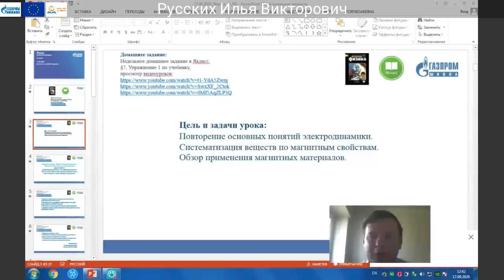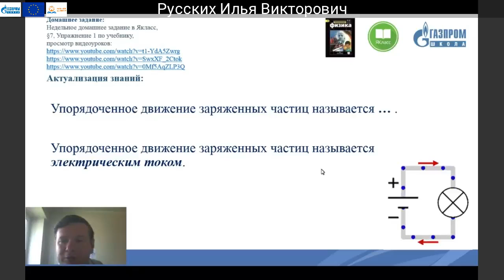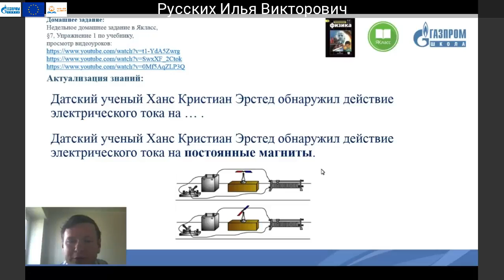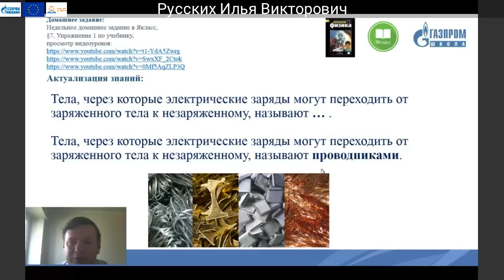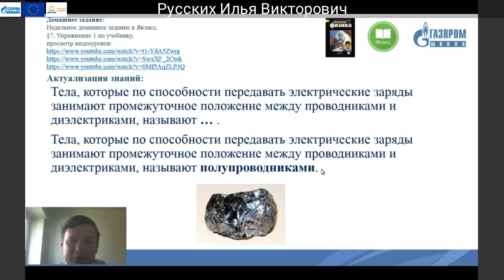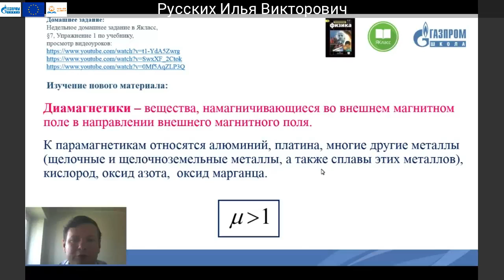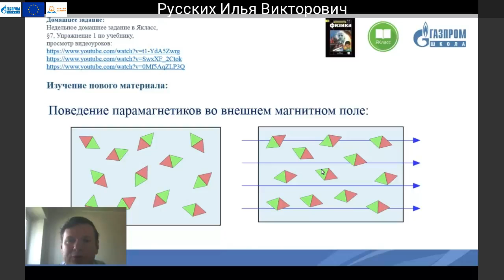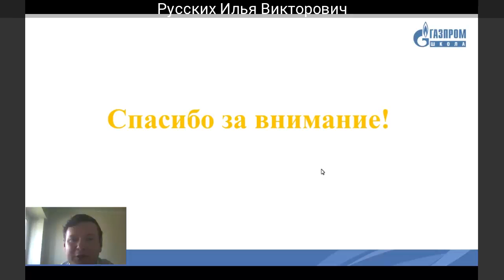11 класс Физика Русских Илья Викторович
Тема: Электродинамика